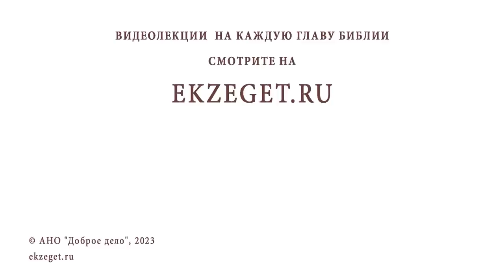НЕ МОГУ СОВСЕМ БЕЗ БЕЛКОВОЙ ПИЩИ. Можно ослабить пост? Священник Владислав Береговой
Команда Экзегет.

На библейском портале Экзегет вместе со священником Владиславом Береговым отвечаем на вопрос: "Не могу совсем без белковой пищи. Можно ослабить пост?"

🔸  Церковный устав
🔸  Послабление поста
🔸  Мера ограничений
🔸  Постная пища
🔸  Здравомыслие и рассуждение
🔸  Навык воздержания